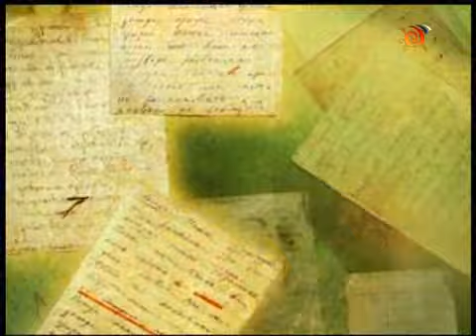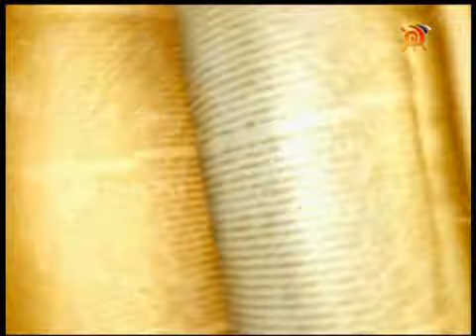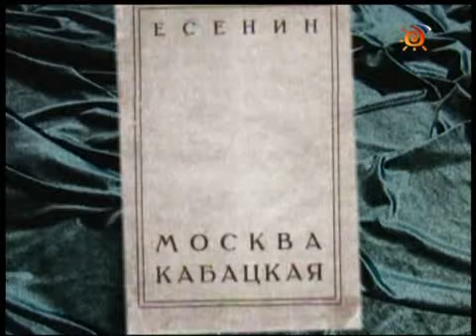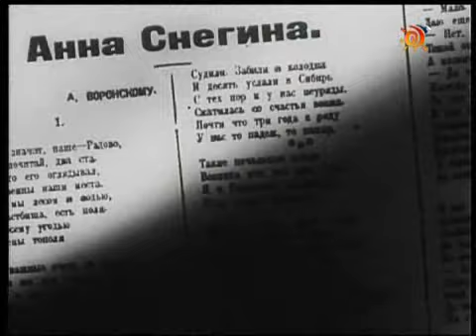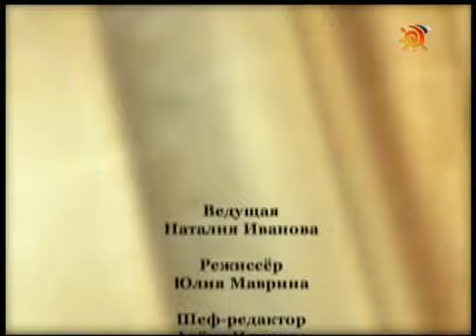044. Сергей Есенин. Жизнь и творчество.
Сергей Есенин. Жизнь и творчество.

Лектор: Наталия Иванова.